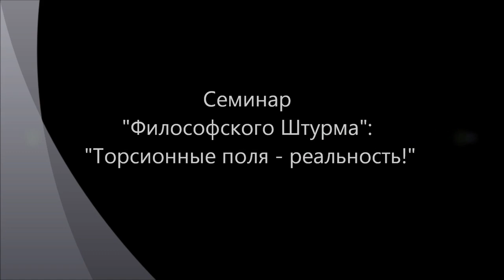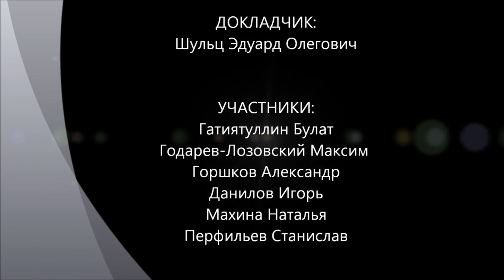Торсионные поля - реальность?!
Обсуждается феноменология торсионных (вихревых) полей. Является ли это псевдонаучным знанием или передовым рубежом современной науки? Торсионное поле - физическое поле порождаемое кручением физического пространства. Эли Картан. Уравнения Масвелла. Теория гравитации Энштейна-Картана.
Докладчик: Шульц Эдуард Олегович (специалист в физике атмосферы) - активный участник Санкт-Петербургского философского клуба Российского философского общества
Оппоненты: Гатиятуллин Булат (к.ф.н), Данилов Игорь (к.ф.н.), Годарев-Лозовский Максим Григорьевич, Горшков Александр, Махина Наталья, Перфильев Станислав